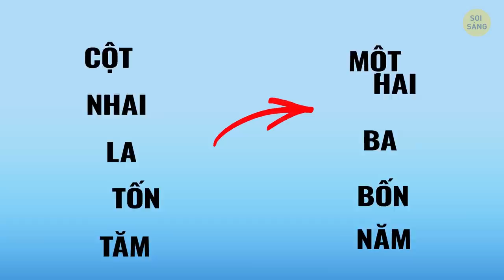16 Câu Đố Mới Toanh Để Nâng Cấp Siêu Năng Lực Của Bạn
Chỉ Sherlock dũng cảm nhất mới có thể giải được tất cả 16 câu đố này. Bạn sẽ thấy mình ở trong ngôi nhà ma quái nhất khu phố, phát hiện ra một robot trong đám đông, quyết định món ăn nào bị nhiễm độc. Bạn đã sẵn sàng để đối mặt với những thử thách này chưa? Kết quả sẽ được đền đáp: bạn sẽ trở nên thông minh hơn, nâng cao chỉ số IQ và khả năng chú ý đến từng chi tiết.

Sẽ thế nào nếu bạn có siêu năng lực nhưng không biết? Đã đến lúc nâng cấp siêu năng lực của bạn rồi! Hãy suy nghĩ nhanh nhưng đừng ngần ngại dừng video này nếu bạn cần thêm thời gian nhé!